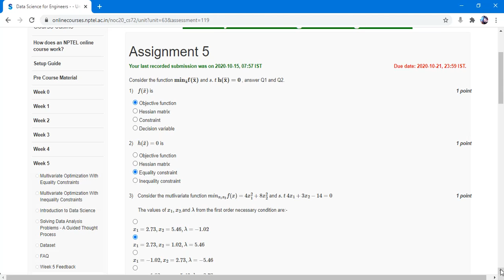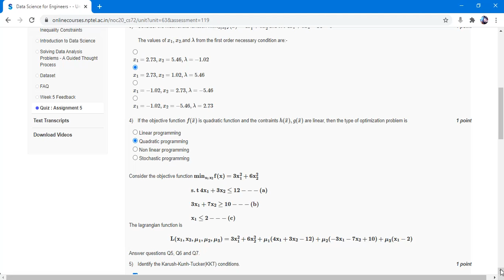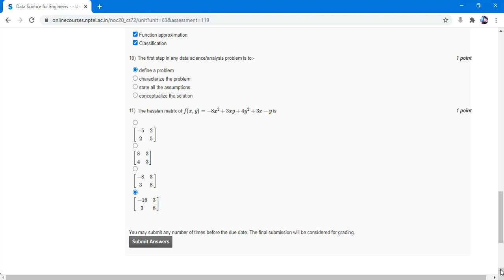Data Science For Engineers NPTEL SWAYAM Course Week 5 Assignment Answers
For Fans